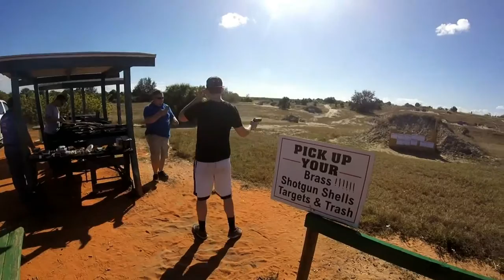Shooting My first Tommy!